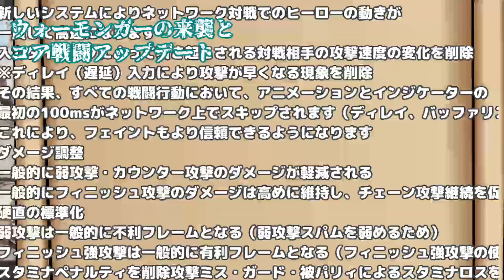【オワコンなのか？！】フォーオナーの現在を振り返り解説！【なんだかんだ神ゲー】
1/31　追記 こちら画質改善したものになります！
◆個人的な意見でまとめたフォーオナーの現在と
　今までの簡単な振り返りの動画になります！
　間違っているところも多いかと思いますので
　あくまで１意見としてご覧ください！

　　koikoi gameチャンネルへようこそ！
　　ここではライトからコアなゲームまで楽しく解説・実況していきます！

◆一緒にやってくれる方募集！（PS4　ID koikoi_555)